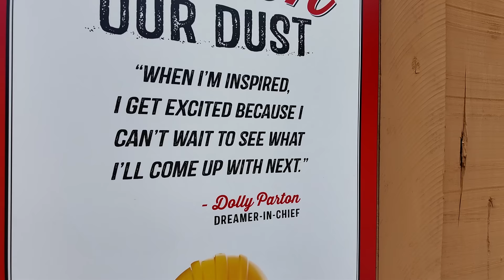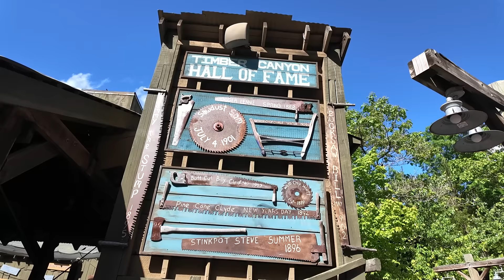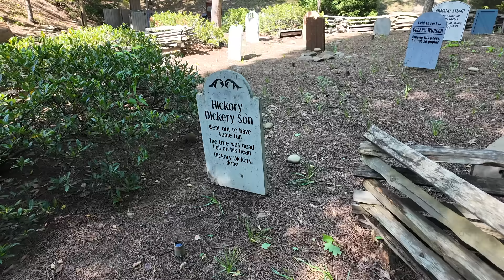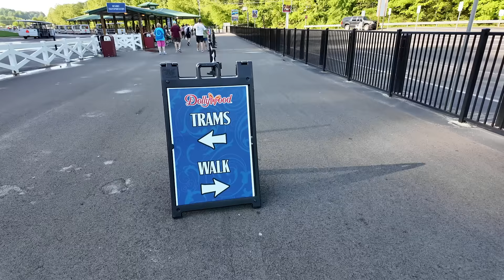Flooding at Dollywood! Hanging out with My Daughter at Dollywood - Pigeon Forge, TN